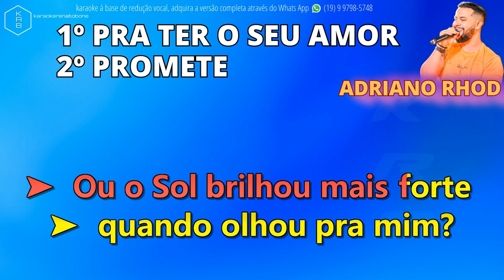PRA TER O SEU AMOR + PROMETE - ADRIANO RHOD - PLAYBACK DEMONSTRAÇÃO